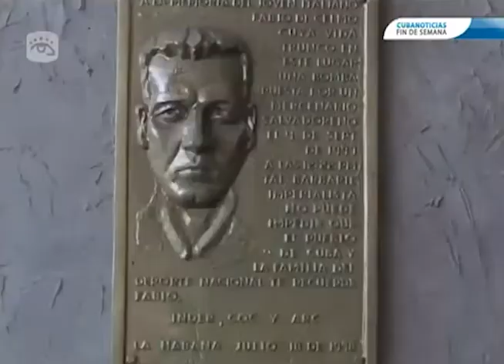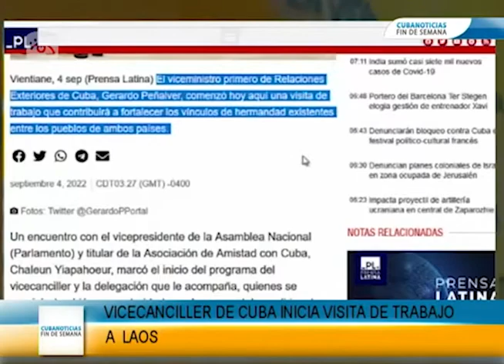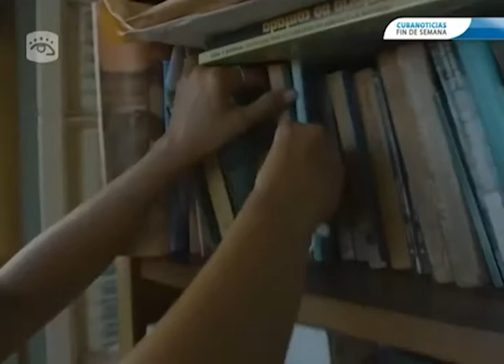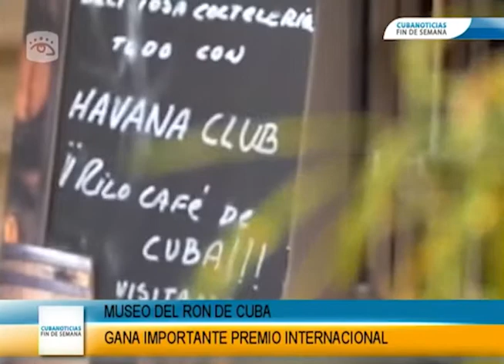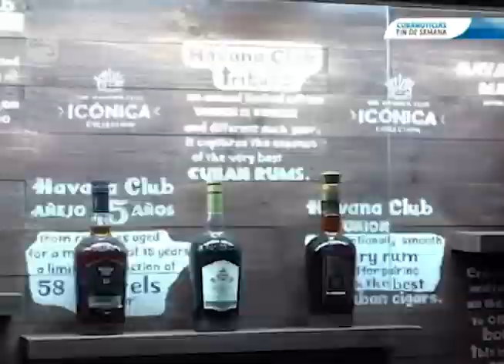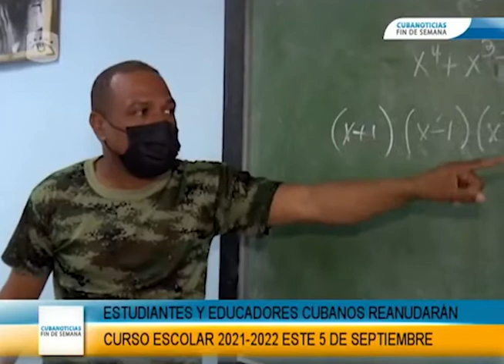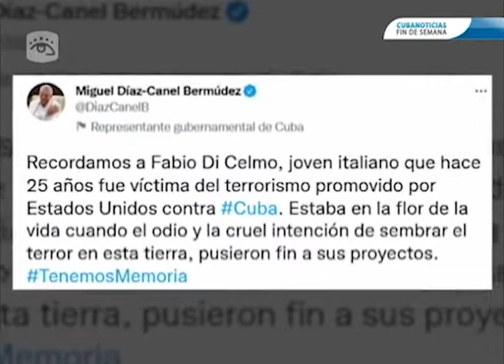Cuba - CubaNoticias I Edición Fin de Semana (4 de septiembre de 2022)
🇨🇺🏝️CubaNoticias I Edición Fin de Semana (4 de septiembre de 2022)

📺📲CubavisiónInternacional le acerca a la realidad informativa de Cuba y su gente.